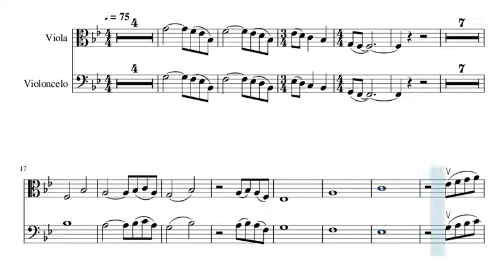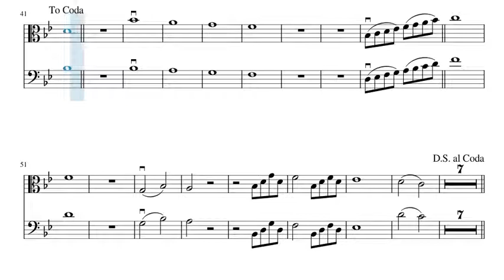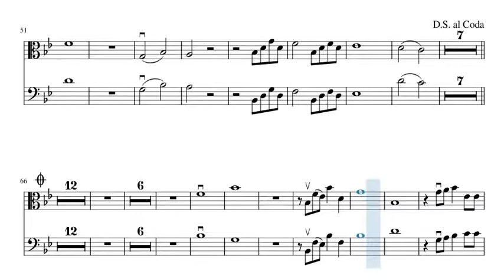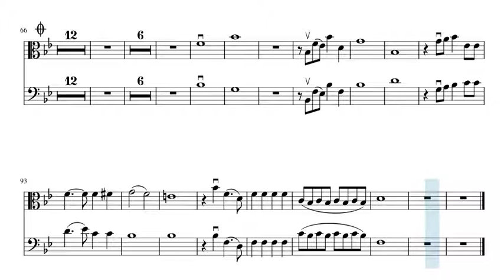O Senhor é Minha Rocha - Partitura Viola e Violoncelo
Arranjo para viola e violoncelo
Veja também no canal o arranjo deste louvor para violinos!